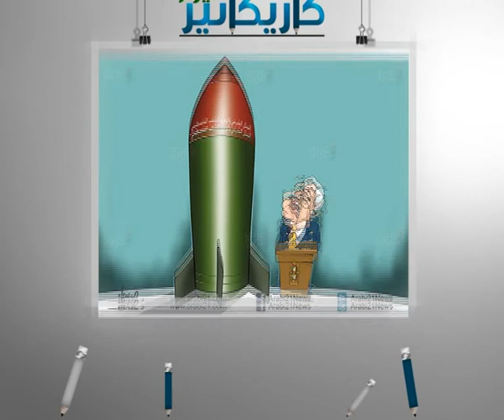كاريكاتير اليوم 9 7 2014